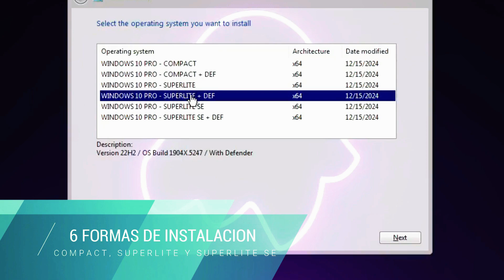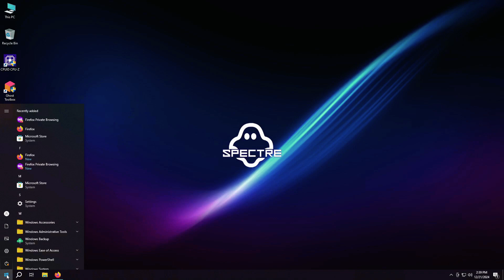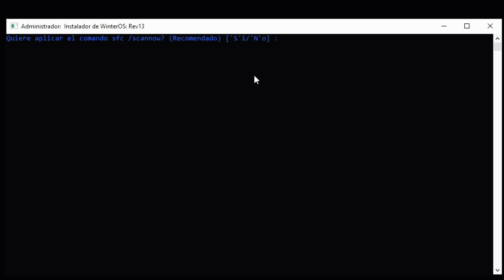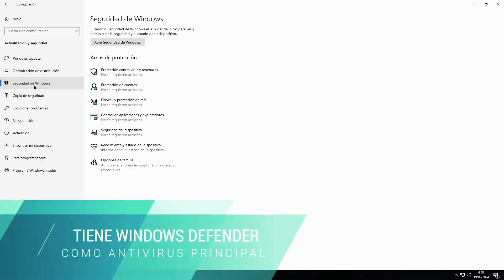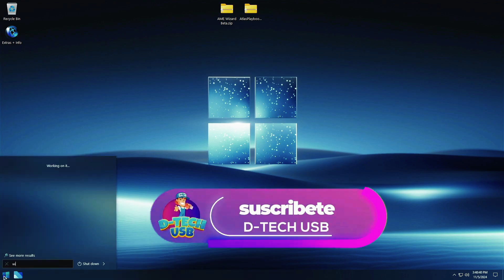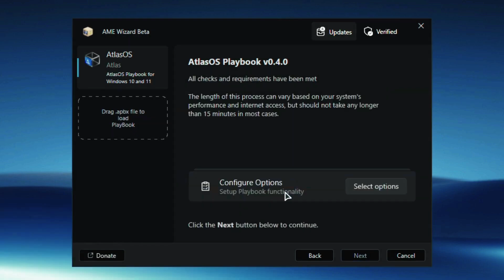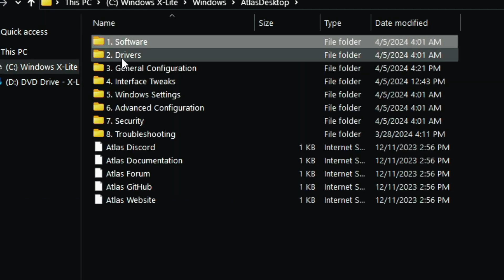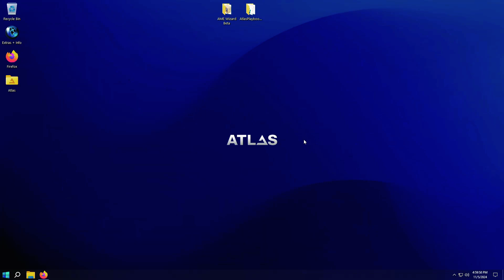🕹️ Top 3 Windows 10 LITE para Gaming en 2024: ¡Rendimiento Inigualable! usb windows I D-TECH USB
¡Bienvenidos a nuestro último video! En este episodio, exploramos las tres mejores versiones de Windows 10 LITE para gaming en 2024.

En este video, exploraremos los "TOP 3 MEJORES Windows 10 Lite para el Gaming y Rendimiento 2024". Si eres un entusiasta de los videojuegos o simplemente buscas mejorar el rendimiento de tu PC, este video es para ti. Aumenta los FPS y reduce el lag con esta seleccion de Windows 10 ultra optimizados que traemos en el video de hoy.

En este video te mostraremos cómo descargar e instalar Windows 10 Lite en español, una versión optimizada de Windows 10 diseñada para equipos con recursos limitados.

¿Qué es Windows 10 Lite?

Windows 10 Lite es una distribución personalizada de Windows 10 que ha sido modificada para ofrecer un mejor rendimiento en equipos antiguos o con hardware limitado. Al eliminar aplicaciones y funciones innecesarias, Windows 10 Lite consigue arrancar más rápido, consumir menos recursos y ofrecer una experiencia de usuario más fluida.

En este tutorial completo, aprenderás a:

🚀Descargar Windows 10 Lite 64 bits y 32 bits: Te proporcionaremos los enlaces de descarga más confiables para obtener la versión de Windows 10 Lite que mejor se adapte a tu equipo.
🚀Crear una unidad USB booteable: Te enseñaremos cómo crear una unidad USB booteable con la imagen ISO de Windows 10 Lite para instalar el sistema operativo.
🚀Instalar Windows 10 Lite: Te guiaremos paso a paso en el proceso de instalación, desde la creación de una partición hasta la configuración inicial.
🚀Personalizar Windows 10 Lite: Te mostraremos cómo personalizar tu instalación de Windows 10 Lite para adaptarla a tus necesidades.
🚀Resolver problemas comunes: Te ayudaremos a solucionar los problemas más comunes que puedes encontrar durante la instalación y el uso de Windows 10 Lite.

¿Por qué elegir Windows 10 Lite?

🚀Mayor velocidad: Arranca más rápido y consume menos recursos que Windows 10 estándar.
Menor consumo de RAM: Ideal para equipos con poca memoria RAM.
🚀Más personalización: Puedes eliminar aplicaciones y funciones innecesarias para adaptar el sistema a tu gusto.
🚀Compatible con una amplia gama de hardware: Funciona en equipos antiguos y modernos.

¡No esperes más para darle una nueva vida a tu ordenador! Con Windows 10 Lite podrás disfrutar de un sistema operativo rápido, ligero y personalizado.

¿Qué esperas? ¡Dale al play y descubre cómo instalar Windows 10 Lite en tu PC!

👇 **Déjanos un comentario** abajo con tus experiencias utilizando sistemas operativos Lite o cualquier pregunta que tengas sobre el rendimiento de tu PC. Nos encantaría saber de ti.